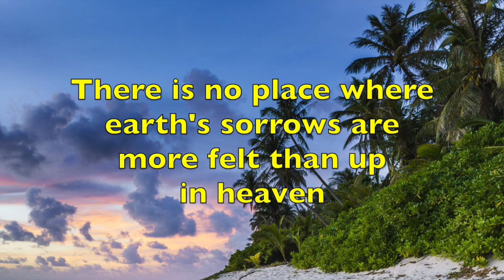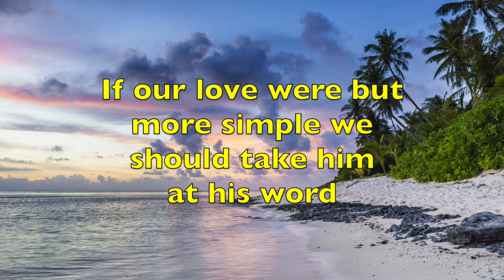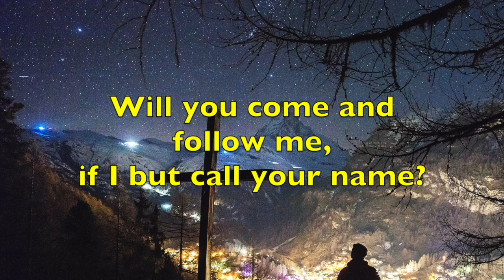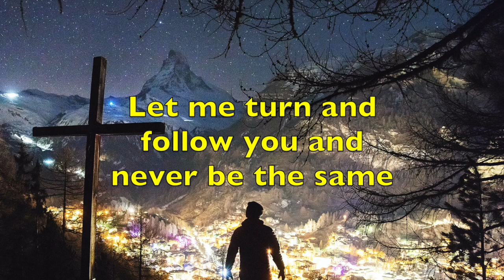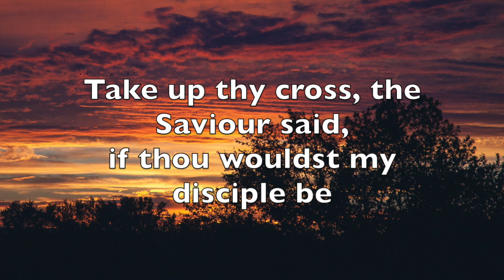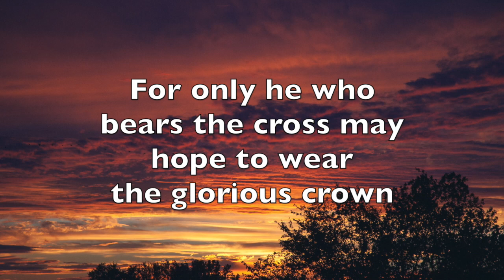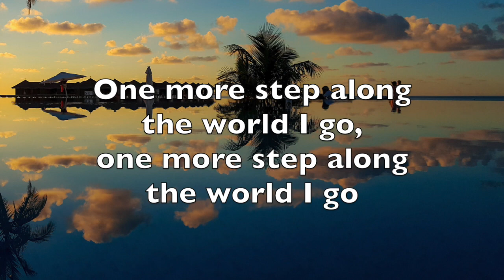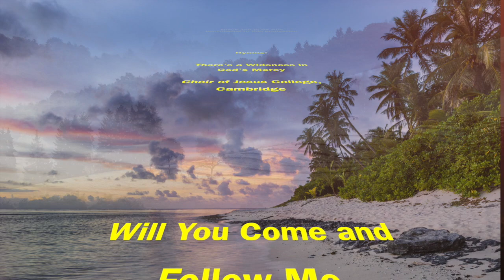St Clement's Church, Parkstone, 28th February 2021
Service for The Second Sunday of Lent,
Streaming Licence CCLI252541,
Video introduction, Klam Design,
Photos, Unsplash.com,
Valerly Andrushko,
Annie Sprat,
Andrew Coelho,
Freestocks,
Joshua Earle,
Aaron Burden,
Jesse Gardner,
Claudio Testa,
Mohamed Thasneem,
Marc Marchal,
N. Suma,
Neven Krcmarek,
Saltiola Photography,